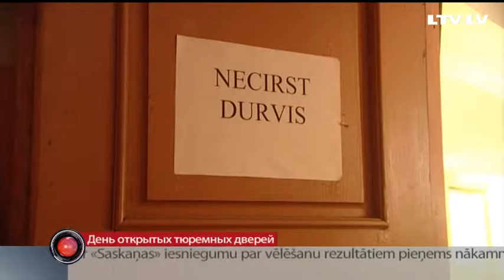День открытых тюремных дверей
Через неделю в Латвии станет на одну тюрьму меньше. С первого ноября официально прекратит существование в качестве пенитенциарного учреждения Рижская тюрьма в Шкиротаве. Сергей Герасимов побывал за решёткой и узнал, куда пропали преступники.